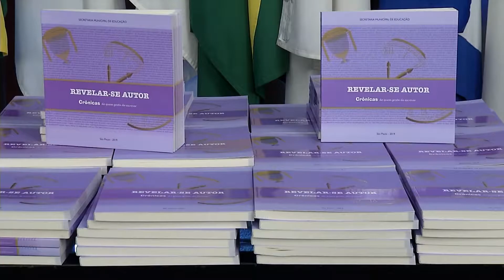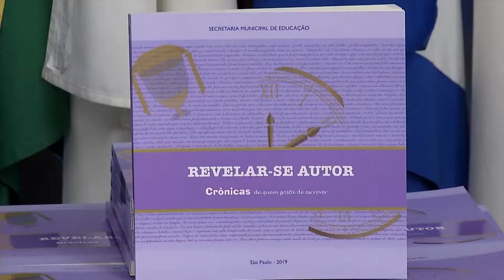TV Câmara - Sessão solene homenageia escritores do livro "Revelar-se Autor"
No dia 19 de outubro de 2019, no Salão Nobre da Câmara Municipal de São Paulo, os professores de rede municipal, participaram de solenidade em homenagem aos autores do livro "Revelar-se Autor", primeiro livro de produções autorais de professores organizado pela AEL.